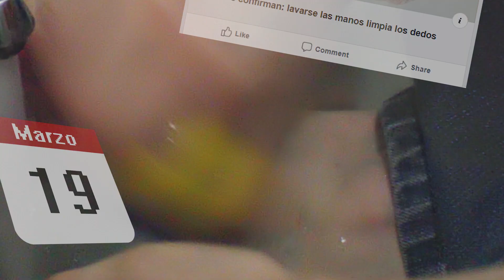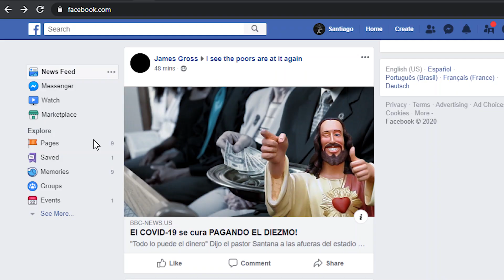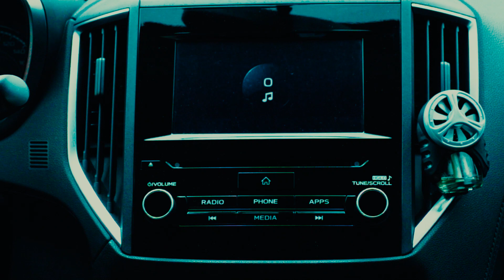7 TIPS PARA SOBREVIVIR UNA PANDEMIA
Mantenganse protegidos durante estos tiempos, el Covid-19 ha probado ser una amenza tremenda y lo unico que nos va a ayudara a derrotarlo es el continuar manteniendo la calma, el alejamiento social y la higuiene personal.
Eventualmente lo peor pasara, nos adaptaremos a un nuevo estilo de vida, algo que la humanidad esta acostumbrada desde sus inicios, lo mejor que se puede hacer ahora es esperar, no perder la esperanza y seguir riendo mientras se puede.

Espero seguir viendolos despues de esto.

Cuando la sociedad se ve amenazada por una sopita de murcielago, es la misma sociedad quien debera salvarla... en resumen, estamos perdidos.

Voces:
El Doctor y Call-Center por la dupla de CinemaKaboom

Radio Q-arentena por Ale

Inserto musical por KINEVAL (quien borro su canal :'(

...y si eres tan amable, dale "Like this Favorite" y Subscribete!

Rompan Filas.